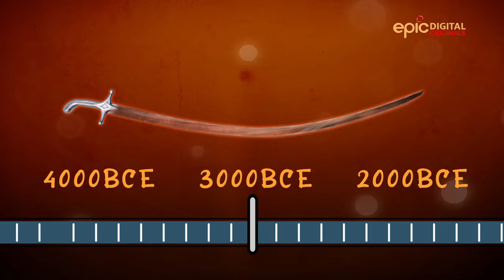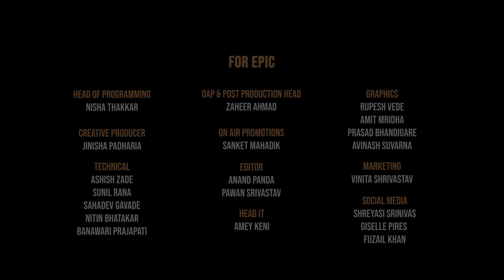Metals Of India - Metallurgy | EPICPEDIA - Unknown Facts of India | Ep 10 | EPIC Digital Originals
Bharat ne kitne metal alloys ka invention kiya? aur kya tha
Metallurgy research mein Bharat ka contribution?
Jaaniye Indian Metallurgy se jude unsune facts, EPIC Digital
Originals "EPICPEDIA – Metals Of India -
Metallurgy" ke naye episode mein, Now Streaming, sirf EPIC, EPIC ON, EPIC ke YouTube
Channel par.